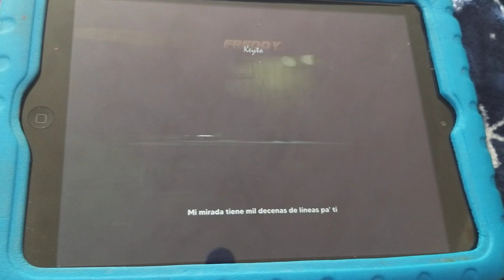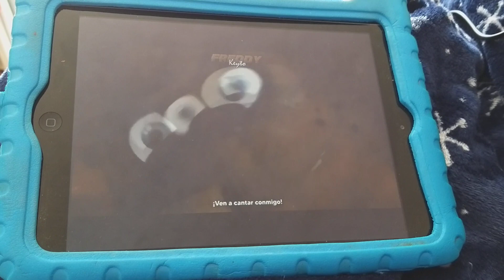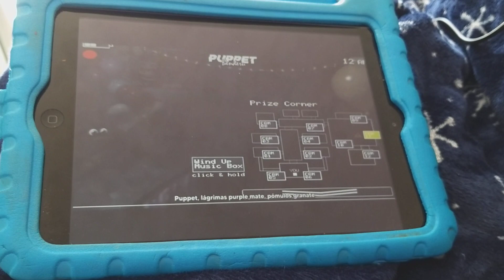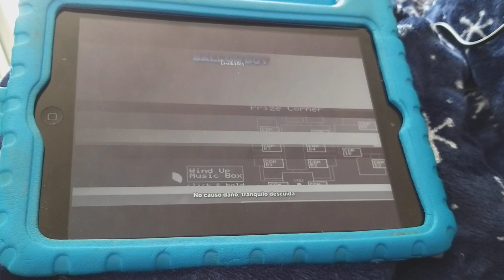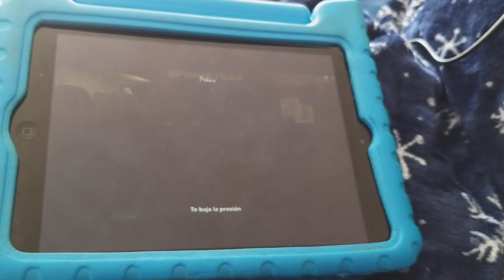FNAF MACRO RAP 4 ft. Varios artists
Freddy fazbear = @AdriRoSan & @KeytoOficial & @kylz6506 (kyle) & @badboygang2036 (me)
Bonnie = @KballeroRap & @badboygang2036 (bobby)
Chica = @KeiityGonzalez & @Malise (Malise Clarke)
Foxy = @Zigred & @YkatoOficial & @badboygang2036 (me)
Cupcake = @ChewieCatt
Puppet/Marionette = @KinoxRap & @ChewieCatt & @badboygang2036 (me)
Balloon boy = @ChewieCatt & @badboygang2036 (bobby) & @kylz6506 (kyle) & @ItsVxctor (victor)
Mangle = @badboygang2036 (me)
Springbonnie = rage-cooper
William afton = rage-cooper
Purple guy = trextrackinOG
Springtrap = @DarckStar & @⚡Jack Stronghold⚡ & @badboygang2036 (me) & @ethanbrothers1451 (Both of them)

*2023 schedule delayed videos episode 33*

October 25th (1st video)